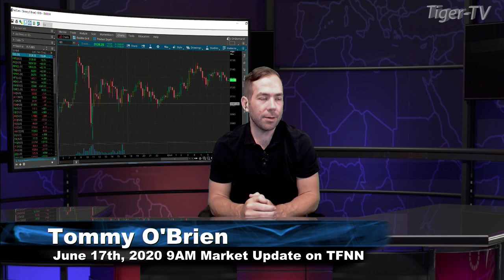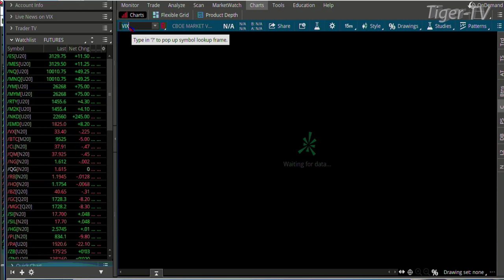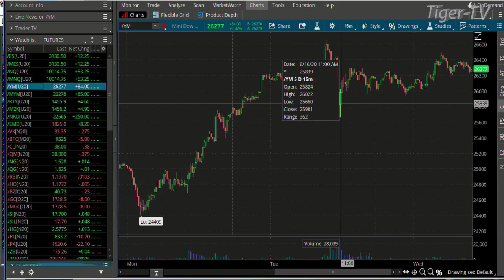June 17th, 9AM ET Market Update on TFNN - 2020